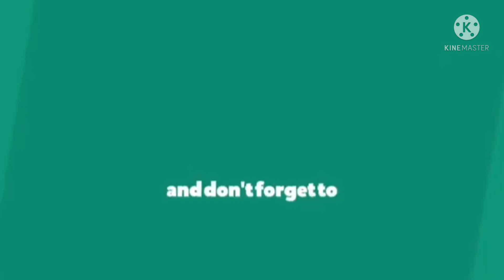sa mga Di pa po naka panood, Sali na po kayo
heto po Ang senario kapag Malaki Ang tubig Dito sa amin, sa itaas po Ng tambak Yan Kaya mababaw lang, sa mga Di po nakapanood halinat po at ating tunghayan